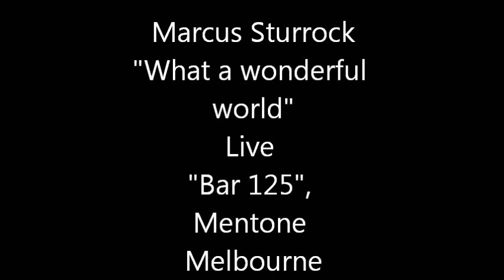Marcus Sturrock " What a wonderful world "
Marcus Sturrock Live, "What a wonderful world" Melbourne, Australia.